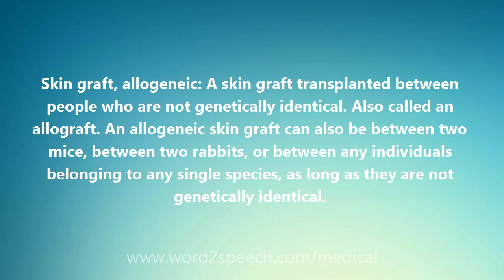Skin graft, allogeneic - Medical Definition and Pronunciation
Title: Skin graft, allogeneic

Skin graft, allogeneic: A skin graft transplanted between people who are not genetically identical. Also called an allograft. An allogeneic skin graft can also be between two mice, between two rabbits, or between any individuals belonging to any single species, as long as they are not genetically identical.